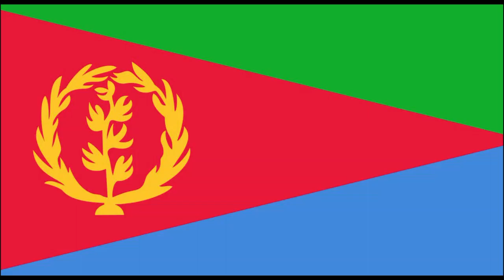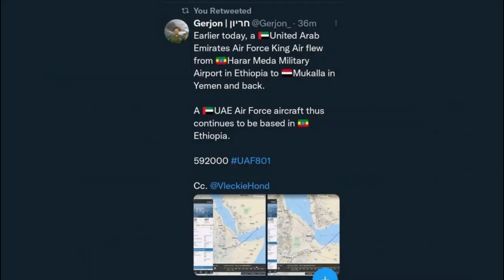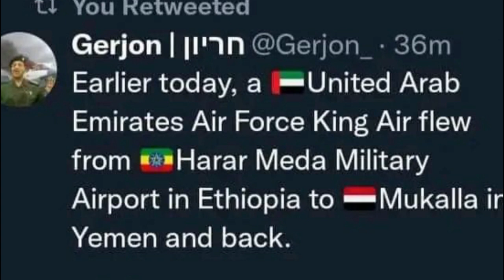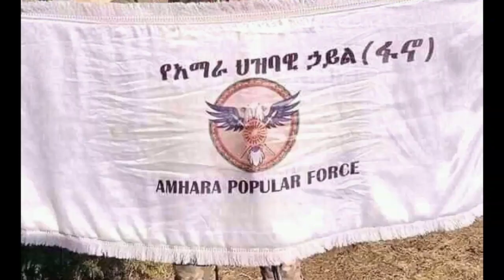TDF ሃንድበታዊ መጥቃዕቲ ፈንዩ/ክልተ መዓሰከራት ወተሃደራት ጸላእቲ ተሃሚኾን/ቁሱላት ወተሃደራት ሻዕቢያ ተባሪሮም/ተጋሩ ወተሃደራት ንOLA ኢዶም ሂቦም